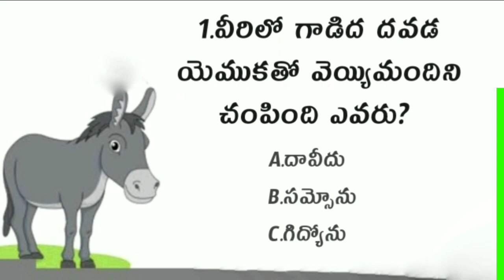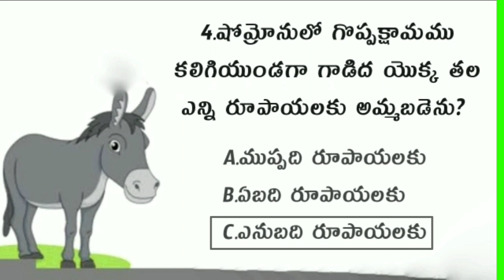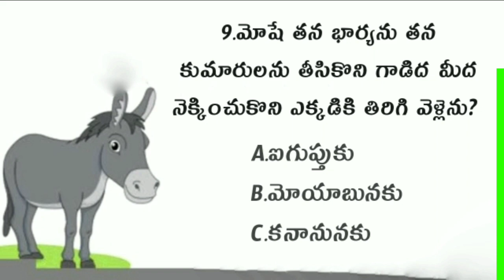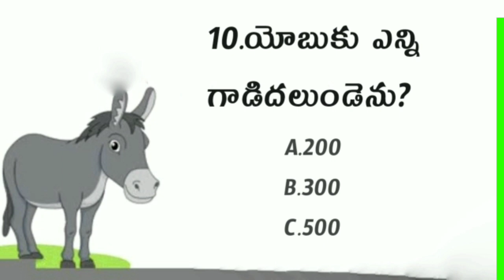Telugu Bible Quiz | Bible Quiz in telugu | Bible Questions And Answers